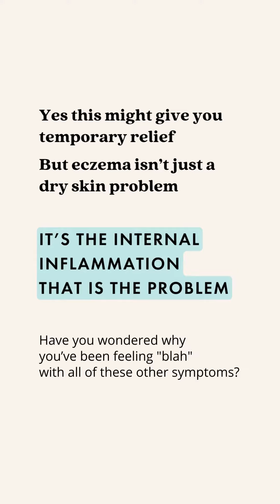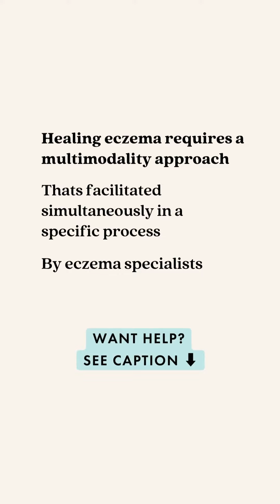Which of these top 5 eczema mistakes have you made?⁣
Don’t work. I’ve made them all⁣
Numerous times.⁣
This is why I was caught in the eczema - flare up cycle⁣
of itchy red angry rashes all over my body⁣
for most of my 20’s⁣
This is why I dedicated my life to learning how to heal eczema⁣
Healed my skin and have helped 100’s of clients do the same⁣
Want to chat with my team about how to heal your eczema?⁣
Book an Eczema Assessment⁣
To workshop what the missing piece of the puzzle is in your healing journey.⁣